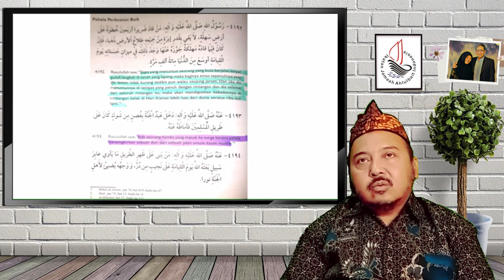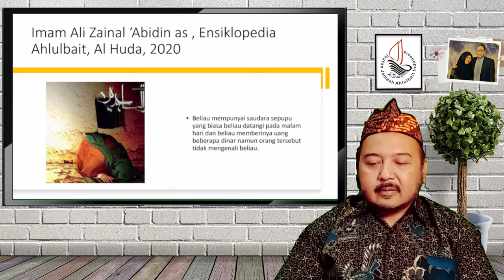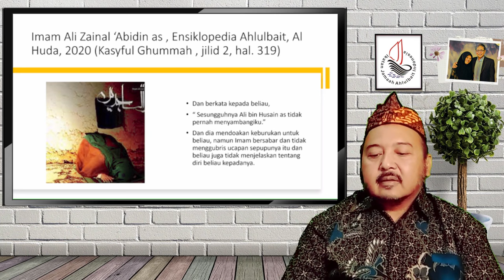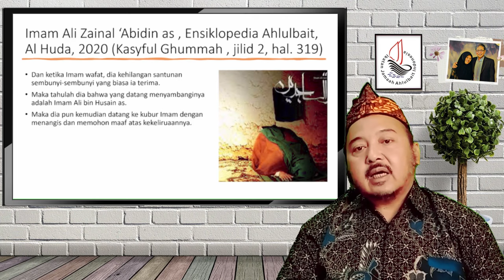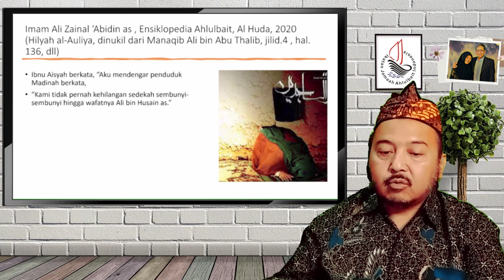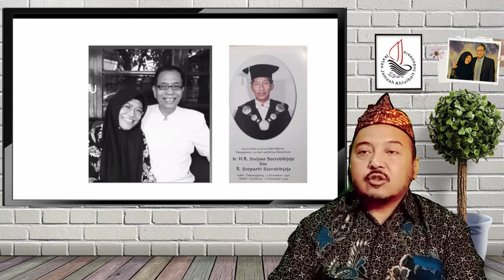Jangan Batalkan "Taman Infak"-mu - Risalah Al-Walaayah & Ma'rifatun Nafs (Bagian 21)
Menganggap Kecil, Menyembunyikan dan Menyegerakan Infaq Menuju Infaq Haqqul Yaqin, Ikhlas Dalam Infaq

Ngaji Kitab Risalah Al-Walâyah (Elaborasi Konsep Infaq Haqqul Yaqin)

Tema :
Risalah Al-Walaayah & Ma'rifatun Nafs (Bagian 21)
Jangan Batalkan "Taman Infak"-mu

Terimakasih